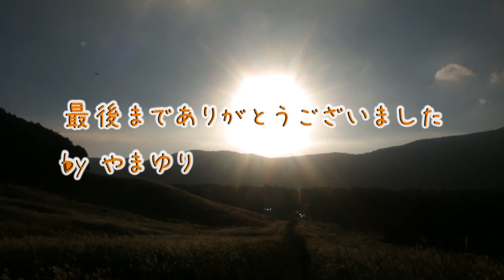仙石原のススキ草原（神奈川県足柄下郡箱根町）2014年10月3日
箱根・仙石原にあるススキ草原です。

箱根ガラスの森美術館にあるクリスタル・ガラスのススキと、大涌谷のススキもあります。